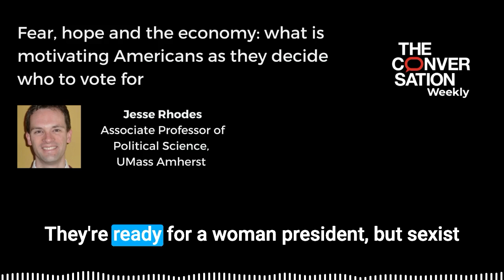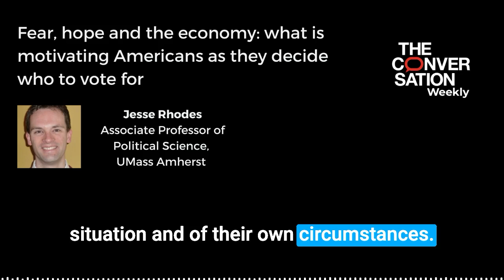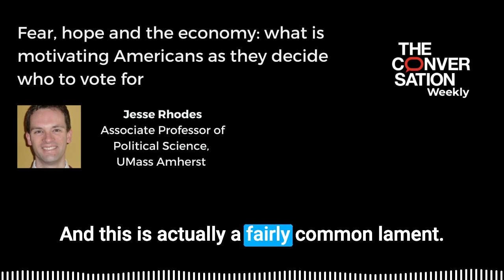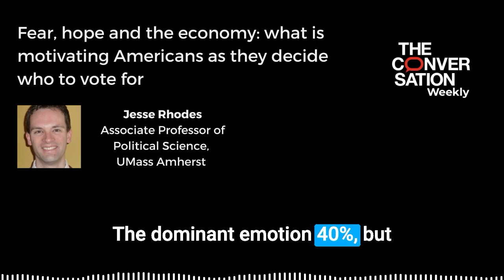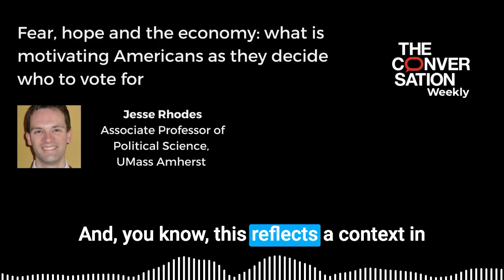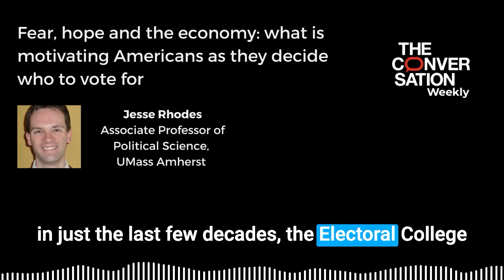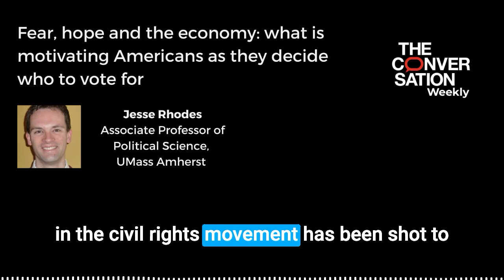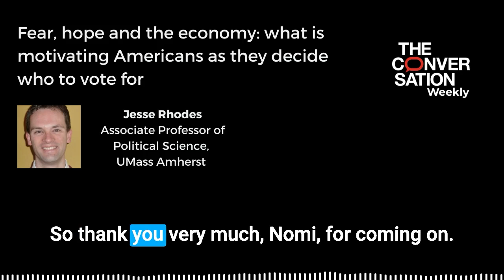What is motivating Americans as they decide who to vote for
Amid deep political polarization and extreme campaign rhetoric, the U.S. presidential election on November 5 is likely to be decided by a small number of voters in swing states such as Pennsylvania and Michigan. But why is it so close? Read latest

In this episode Naomi Schalit, senior politics editor at the The Conversation U.S., speaks to Jesse Rhodes, associate professor of political science at UMass Amherst, who has been surveying Americans on the issues that matter to them, and their concerns as the election approaches.

This episode was produced by Katie Flood with assistance from Mend Mariwany. Sound design was by Michelle Macklem and our theme music is by Neeta Sarl. Full credits for this episode are available.

If you like the show, please consider donating to The Conversation, which is an independent, not-for-profit news organisation. And please do rate and review the show wherever you listen.